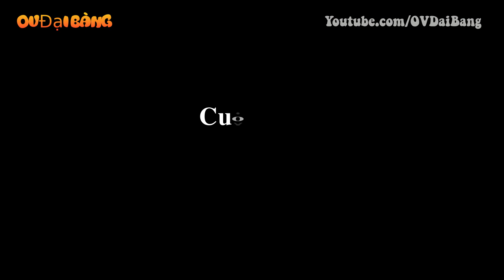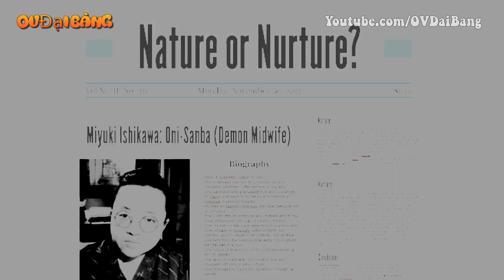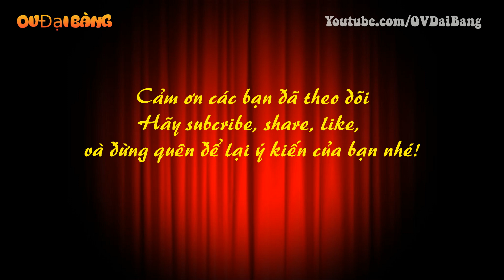Bảo mẫu ác quỷ: Vụ án chấn động Nhật Bản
[OV Đại Bàng] - Miyuki Ishikawa đã chọn nghề bác sĩ phụ sản - một nghề được cho là thiêng liêng, cao quý: chào đón những thiên thần nhỏ ra đời. Thật không ngờ, Miyuki lại lợi dụng nghề nghiệp của mình để thực hiện tội ác một cách tột cùng tàn nhẫn.